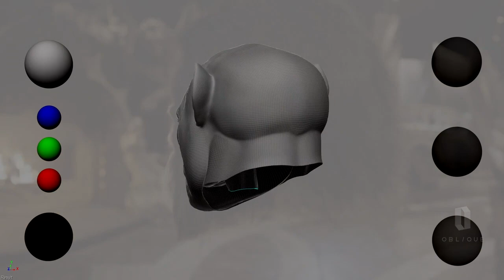BEAUTY AND THE BEAST | VFX Breakdown by Oblique FX (2014)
Beauty and the Beast (La belle et la bête) - Visual Effects by Oblique FX

An unexpected romance blooms after the the youngest daughter of a merchant who has fallen on hard times offers herself to the mysterious beast to which her father has become indebted.